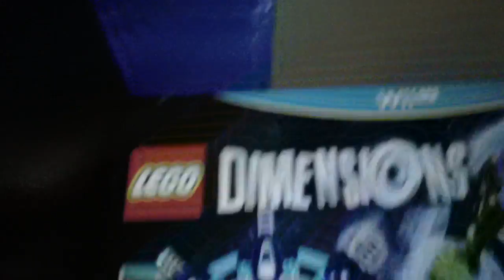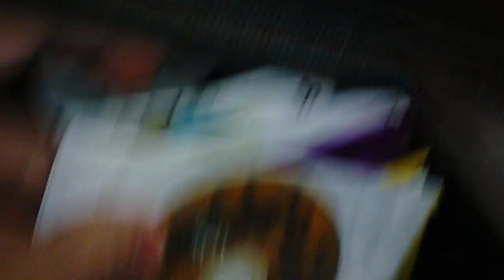Fries101Reviews Weekly Update #101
Back for yet another Update Video for the Week of March 27th,2017 ,And if you liked this video Please give it a LIKE it helps me a lot.